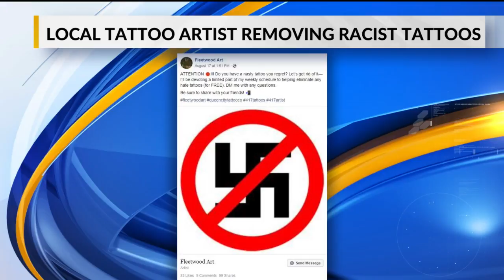Springfield Tattoo Artist Offers Second Chances, Covering Up Racist Tattoos for Free